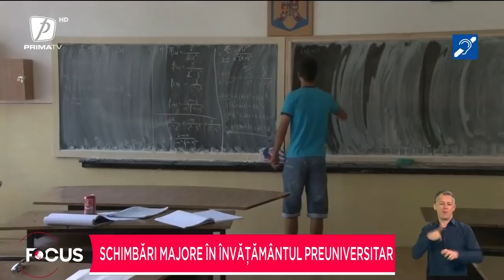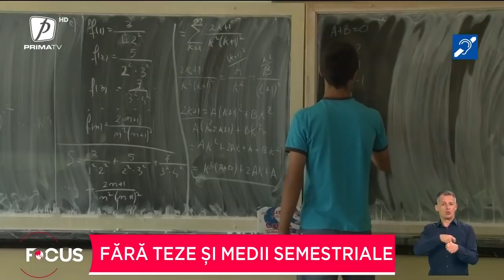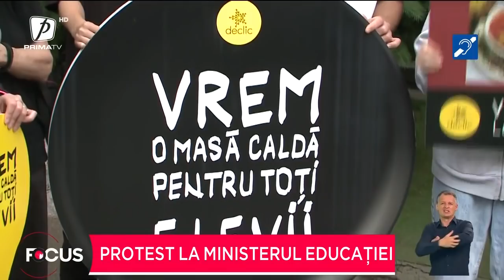FOCUS 23 - 30 MAI 2022